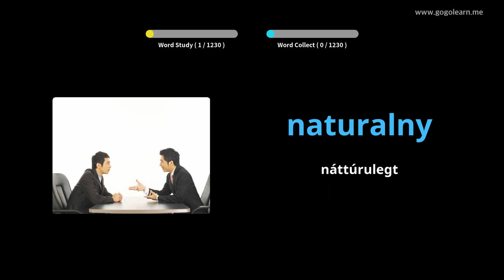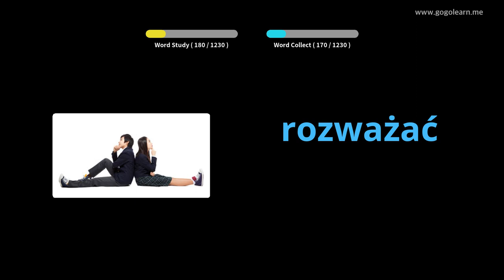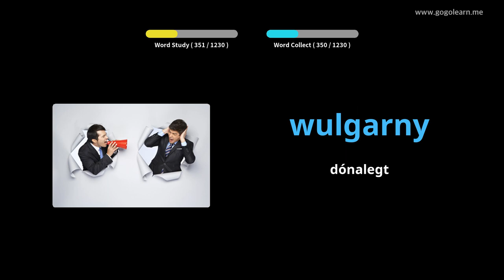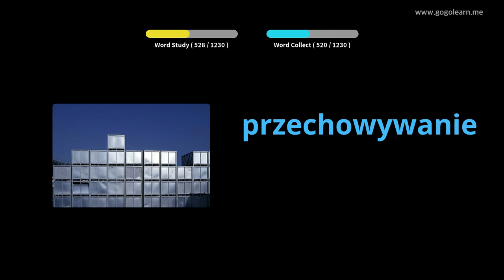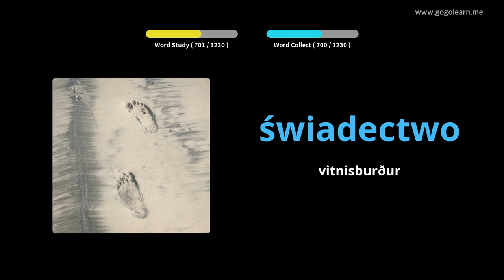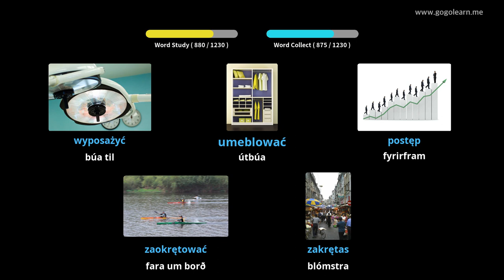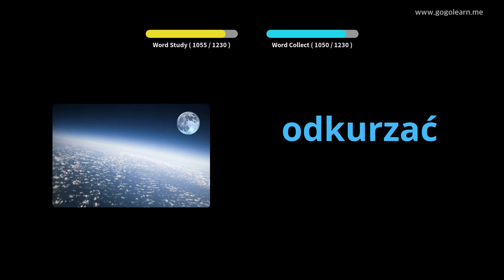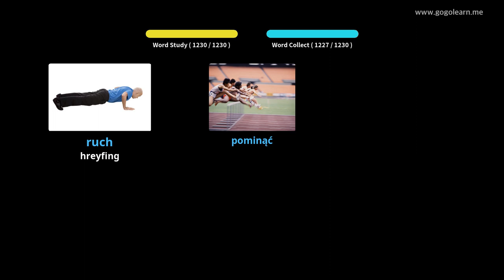Lærðu Pólsku Í Gegnum Myndir |Pólsku Orðaforði Nemandi | Golearn